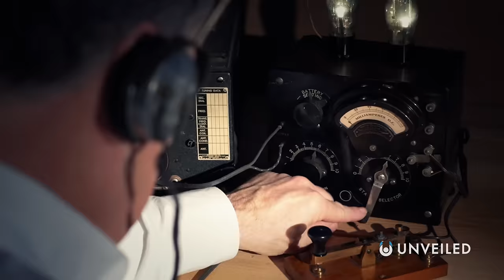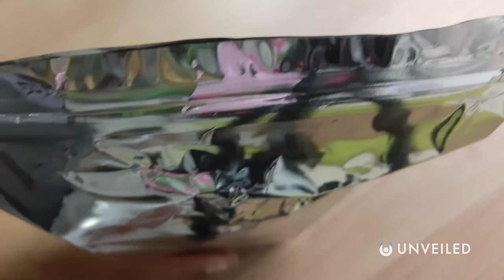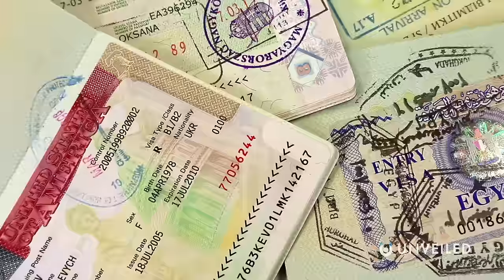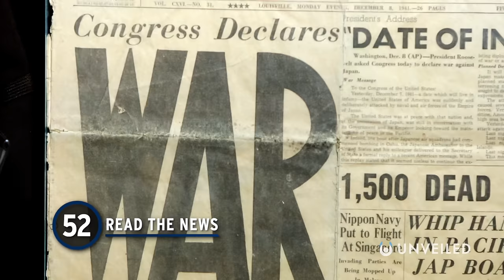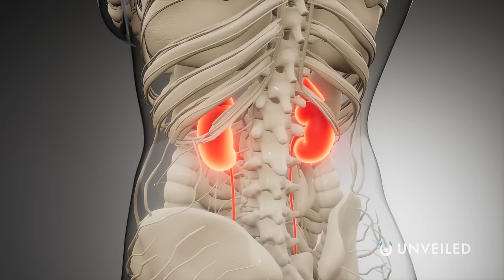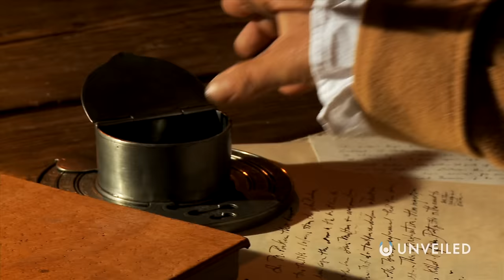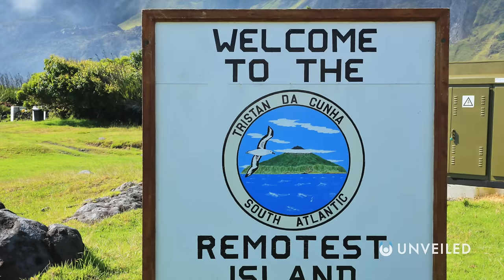100 Things You Need For The End Of Civilization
Are you READY for the end of the world? Join us... and find out!

In this video, Unveiled counts down 100 things that you will need to do, think and learn... if you hope to survive the end times!